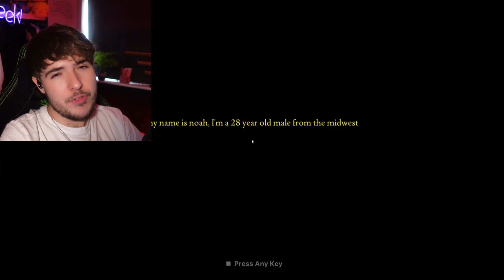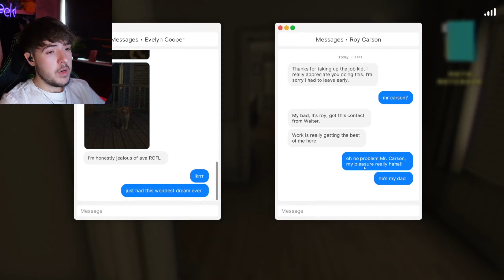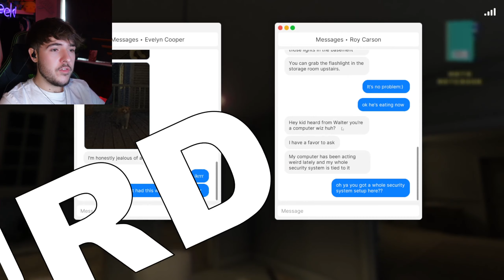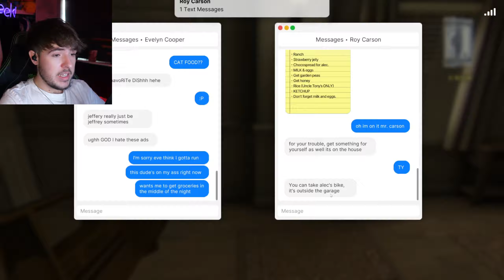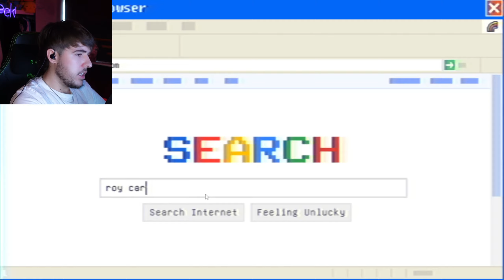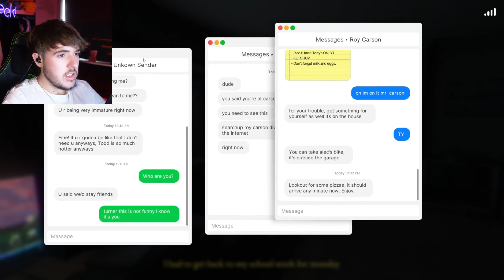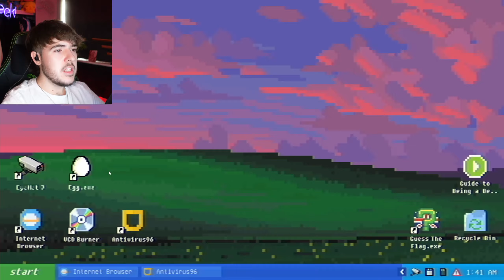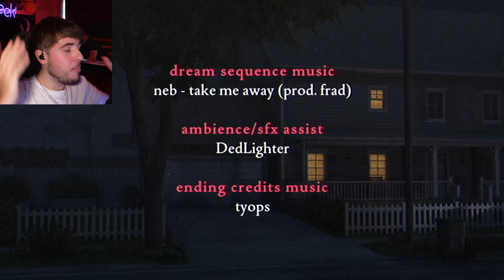She broke into my house| Fears to fathom Carson House EP3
Fears to Fathom: Carson House is the BEST but most terrifying fears to fathom,
Fears to Fathom is probably my favourite horror series. in this episode Fears to fathom 3 Carson house,  Noah Baker, an 18 year old highschooler experiences unsettling occurrences while house-sitting for a media personality, little did he know his past was creeping up to haunt him. Welcome to Fathom: Carson House!

This is Fears to fathom EP 3

Time Codes
00:00 - Intro
01:05 - Gameplay
46:42 - Quick Review / Outro

Tags Game developer used
Psychological Horror, Atmospheric, Horror, Crime